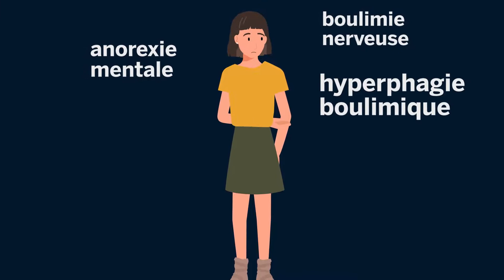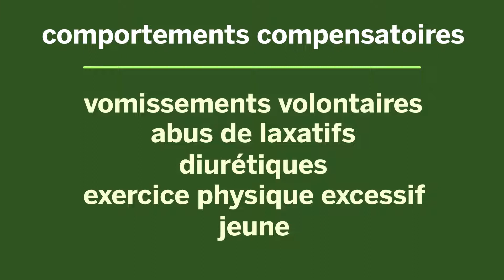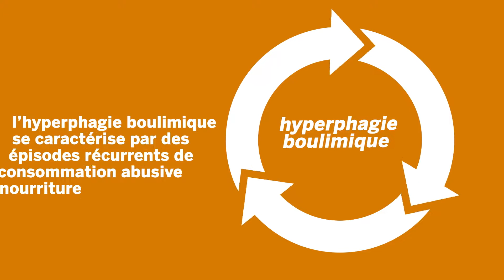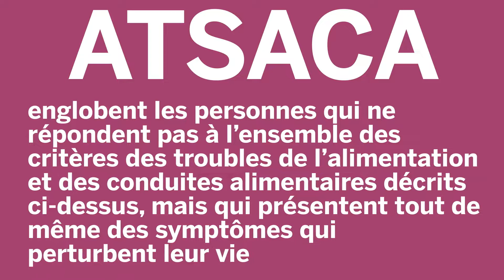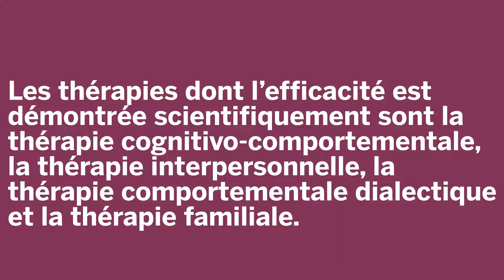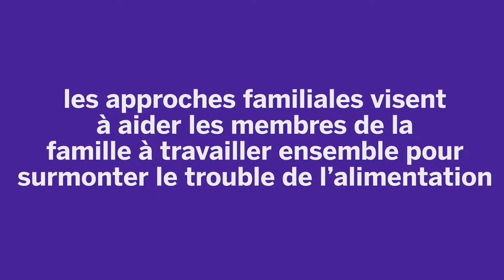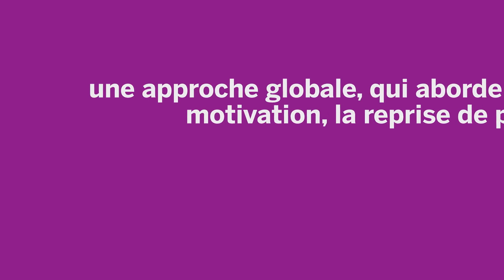« La psychologie peut vous aider » Les troubles de l’alimentation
Les fiches « La psychologie peut vous aider » sont conçues pour vous donner un aperçu des différentes problématiques auxquelles la psychologie apporte sa contribution.

Cette fiche d’information traite de comportements alimentaires gravement perturbés, les troubles de l’alimentation, qui impliquent une préoccupation malsaine à l’égard de l’alimentation et du poids corporel.

Vous pouvez en savoir plus sur ce sujet et bien d'autres sur la page Fiches d'information « La psychologie peut vous aider » de la Société canadienne de psychologie au